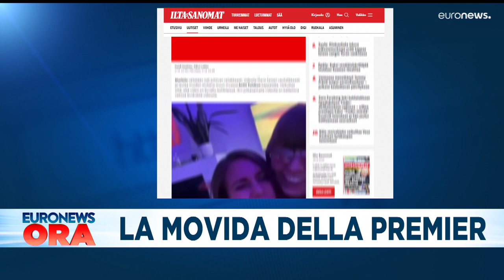Le notizie del giorno | 19 agosto - Pomeridiane